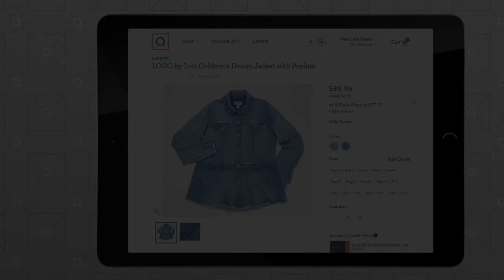LOGO Lavish by Lori Goldstein Patchwork Denim Shirt with Pocket on QVC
This patchwork denim shirt is the signature piece your closet has been craving. Its too-cute unique vibe simply can't be ignored! From LOGO by Lori Goldstein&reg;.